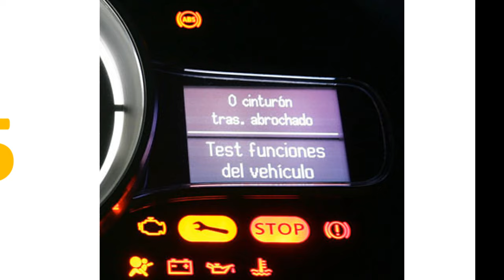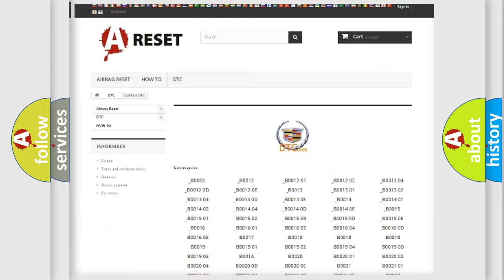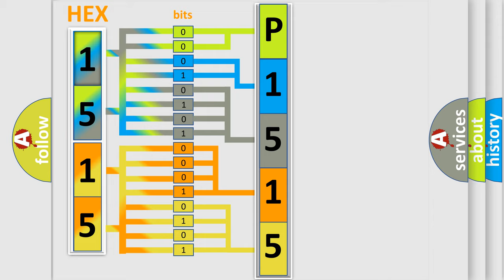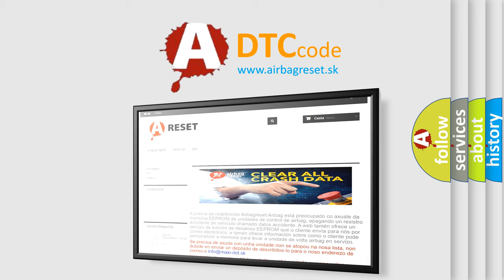DTC cadillac P1515 Short Explanation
Contents:
0:21 Basic DTC analysis according to OBD2 protocol standard.
1:48 Insight into programming
2:58 A diagnostically understandable description of the Diagnostic Trouble Code
3:05 Basic error definition

Make:
Cadillac
Code:
P1515
Definition:
Sliding Roof ECU Communication Stop
Description:
Sliding roof control ECU communication stops.
Cause:
 Sliding roof diver gear sub-assembly (sliding roof control ECU) Wire harness